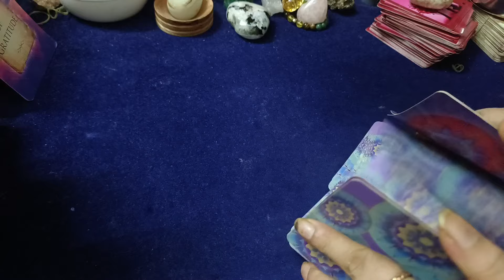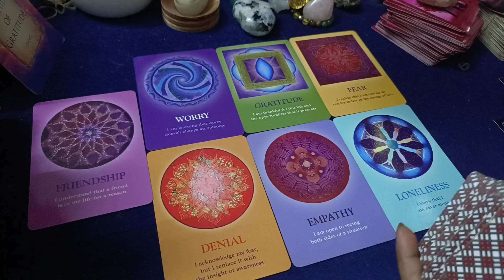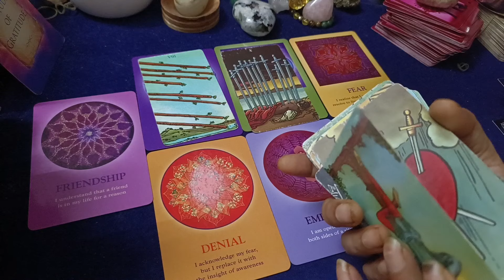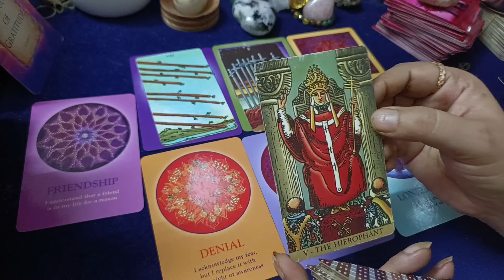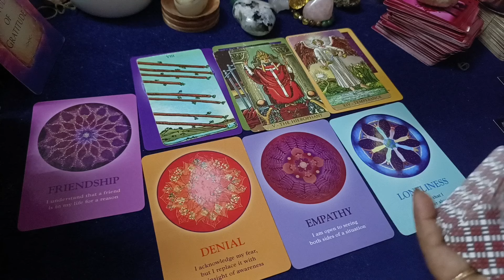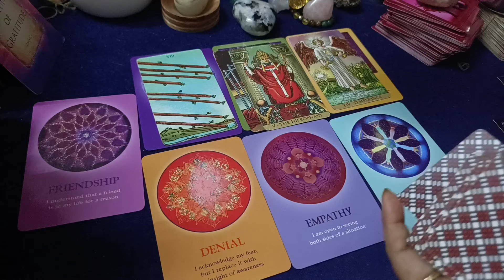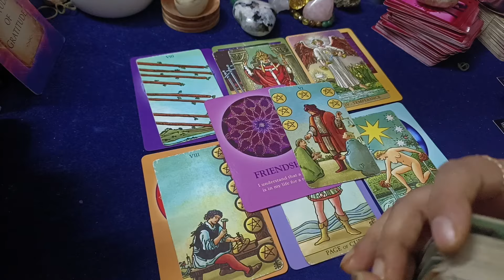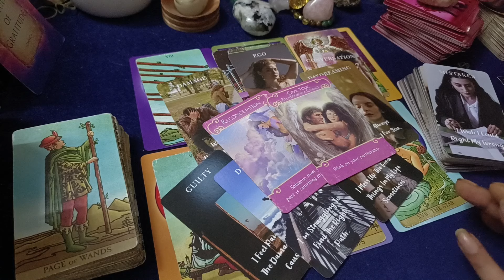🔥😍CURRENT FEELINGS OF YOUR PERSON❤️🥰वो अभी कैसा महसूस कर रहे हैं ?💫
AAPKE PARTNER KE DIL ME KYA CHAL RAHA HAI TIMELESS READING UNKI DIL KA HAAL AAPKE LIYE TAROT HINDI